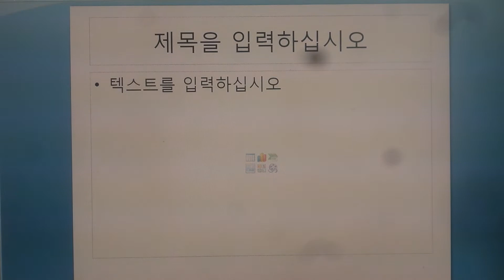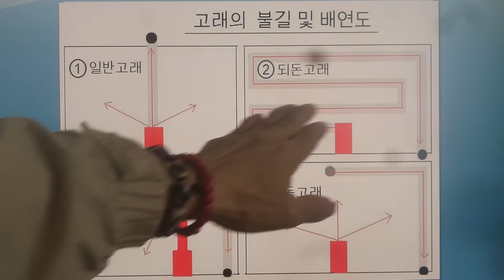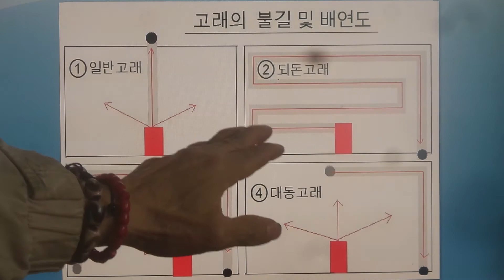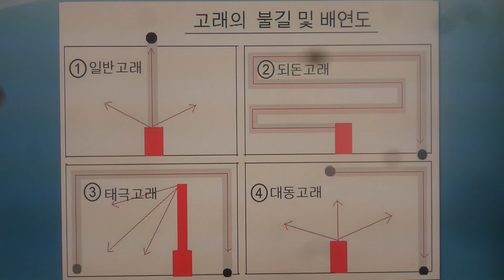구들(온돌)학교 강의 South Korea's heating (gudeulbang) bottom culture 1467 / 각종고래와 태극회전구들 비교